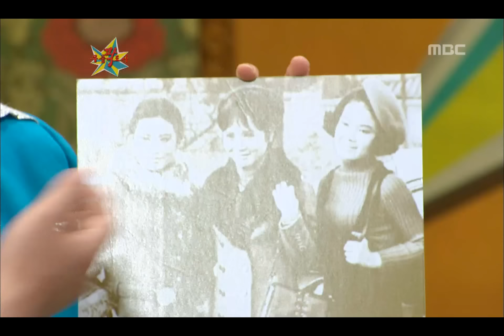The Guru Show, Yoon Jung-hee #07, 윤정희 20100616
방송시간  (수) 오후 11:05~

윤정희 문희 고 남정임 1세대 여배우 트로이카 사진